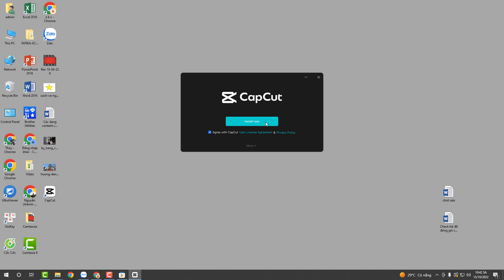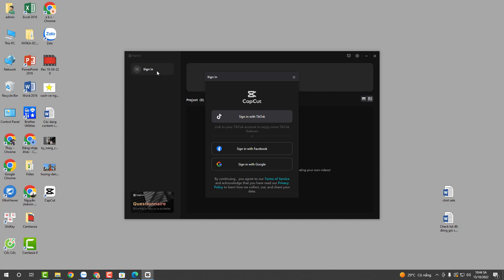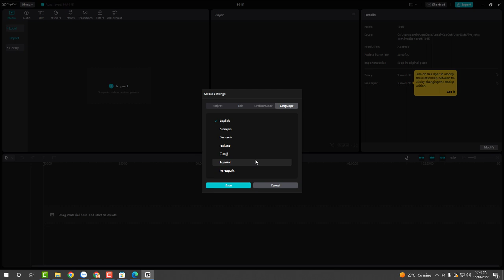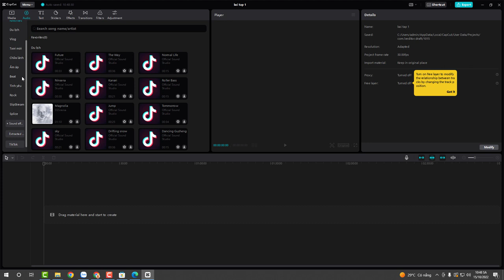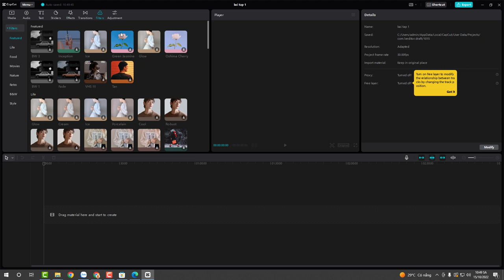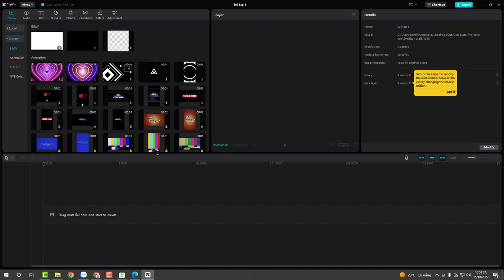GIỚI THIỆU CAPCUT TRÊN PC| PHẠM ĐỨC TIỆP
CHÍNH SÁCH LIVESTREAM TIKTOK SHOP TRÁNH BỊ KHOÁ LIVES VĨNH VIỄN
Đăng kí ngay khóa học của tôi để được nhận ưu đãi

để theo dõi thêm nhiều video về chủ đề marketing, bán hàng, kinh doanh online, xây dựng doanh nghiệp,...

ĐỪNG QUÊN THAM GIA 2 CỘNG ĐỒNG HƠN 1 triệu THÀNH VIÊN VỀ KINH DOANH CỦA TÔI TRÊN FACEBOOK ĐỂ ĐƯỢC LIÊN TỤC UPDATE KIẾN THỨC VÀ NHẬN NHIỀU QUÀ TẶNG ĐẶC BIỆT:

PHẠM ĐỨC TIỆP
- Tác giả cuốn sách Facebook Marketing 2019
- Diễn giả thực chiến, hơn 9 năm kinh doanh với nhiều loại sản phẩm và dịch vụ khác nhau